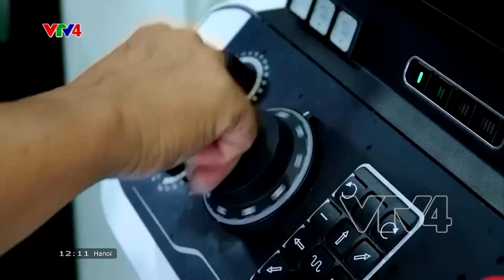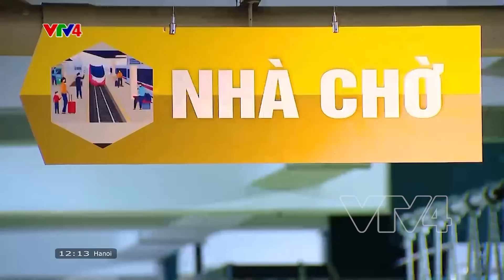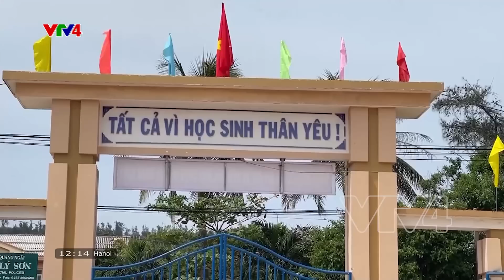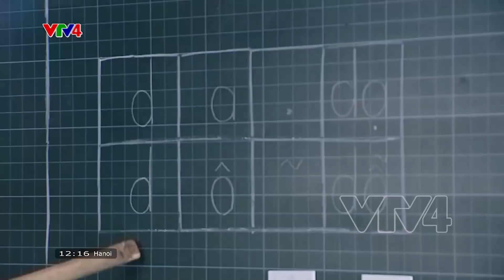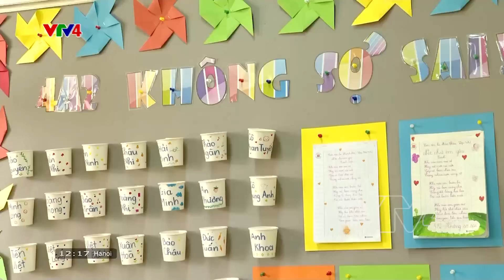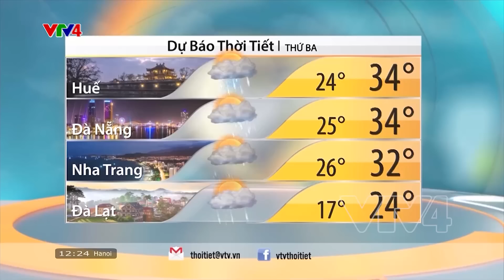Bản tin thời sự tiếng Việt 12h - 04/09/2023| VTV4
- Trước thềm hội nghị cấp cao Asean lần thứ 43
- Thi công xuyên lễ trên các công trình trọng điểm
- Du khách về thăm quê Bác
-  Kiên trì đổi mới trong giáo dục
- Vui đón tết độc lập